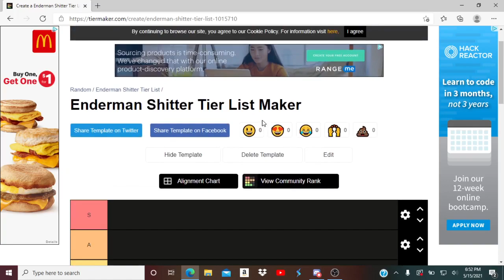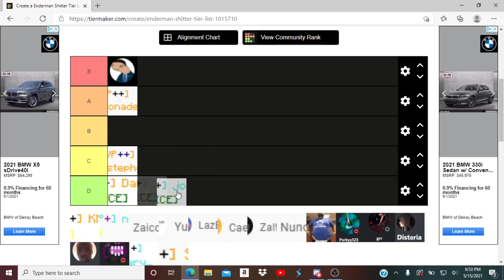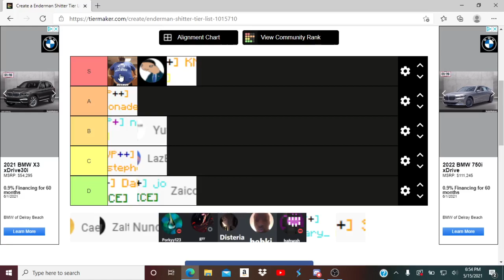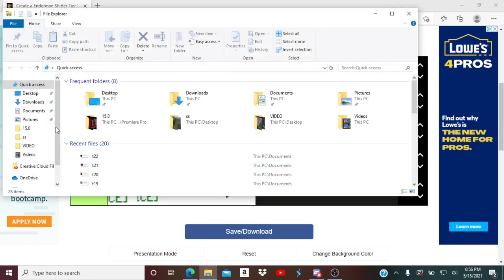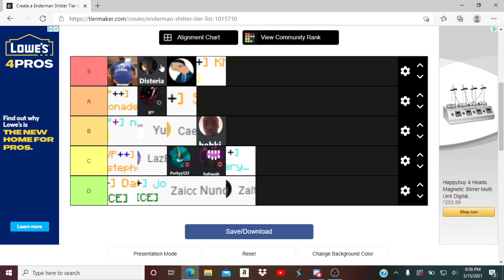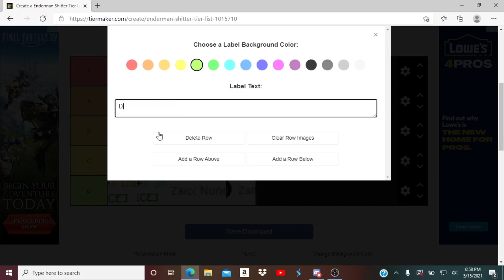Enderman Tier List (Template in desc)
DM me ur tier list
Stamena#6675